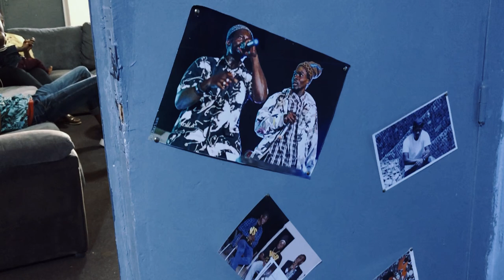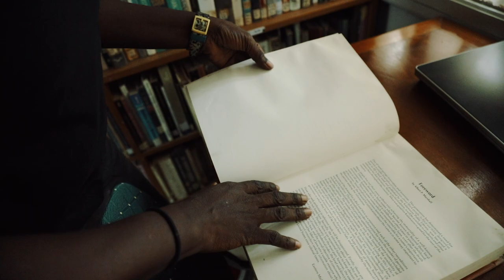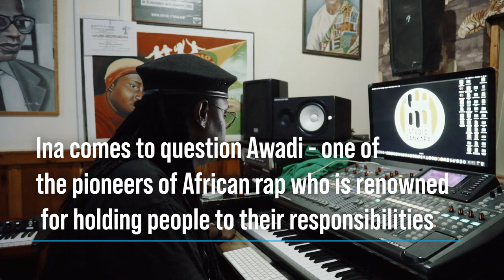Hip Hop in Senegal and the legacy of slavery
“We learn slavery at school. We know what happened, so we don't forget, we own it”, reflects Ina Makosi, a Senegalese photographer who researches the impact of the slave trade in Africa on today’s urban culture and youth. For her research, Ina Thiam (her real name) regularly visits the Island of Gorée to find traces of history. For centuries, the Island of Gorée was a port of departure for the African slave trade. It is now preserved as a UNESCO World Heritage site. We follow Ina as she wanders between the historic island and Dakar’s suburbs where she meets with iconic hip hop musicians from West Africa who act as youth influencers and guides.

Photos by Ina Makosi

UNIA1677